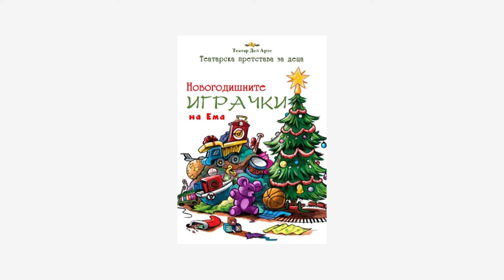Tv Tera Ritamot na gradot Detska pretstava na Del Arte Novogodisnite igracki na Ema 24 12 2018